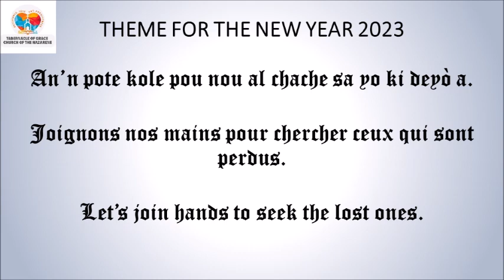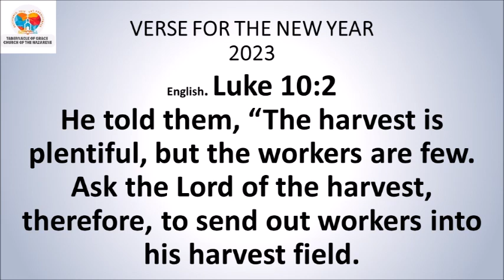DEVOSYON MIDI / MID-DAY DEVOTIONAL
DEVOSYON MIDI

*Ezayi 40:31*
Men, Seyè a ap bay moun ki mete konfyans yo nan li fòs ankò. Tankou malfini, y'ap pran zèl pou yo leve ale. Y'ap kouri san yo p'ap janm bouke. Y'ap mache, yo p'ap janm febli.
*Panse jounen an:* Tout fòs nou se nan Seyè a li ye, fè’l konfyans l’ap rive avè’w.